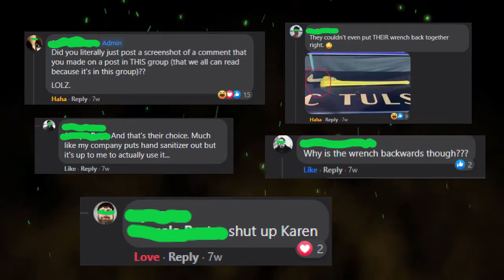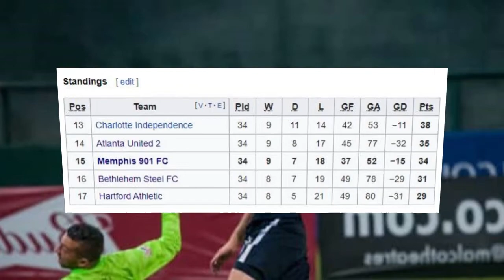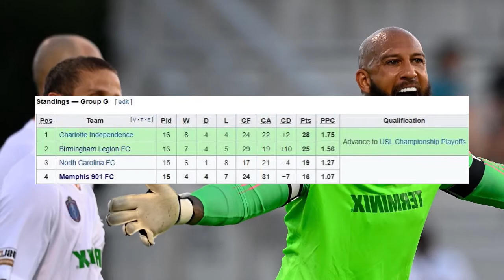Memphis 901 FC HATE Week 2021 - Tulsa of Tennessee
Finally we get back to HATE Week! Heading east to Tennessee we check out a club that lives in a van down by the river and notice similarities between them and our rival, Tulsa.